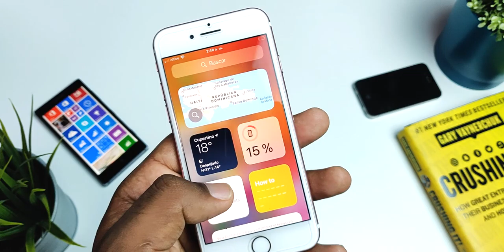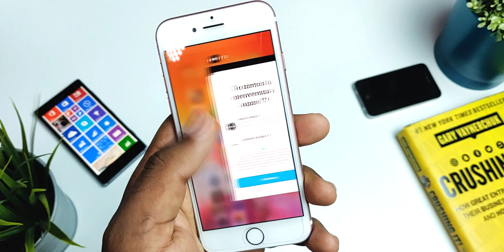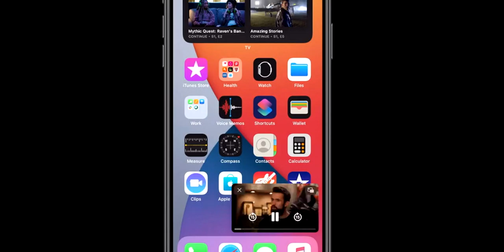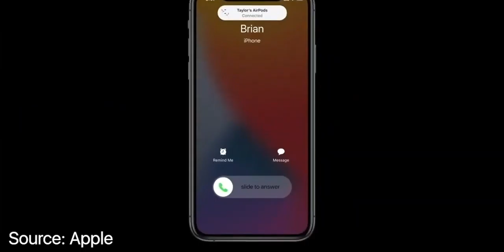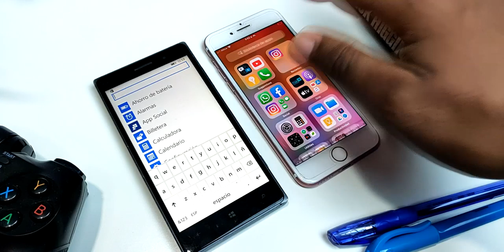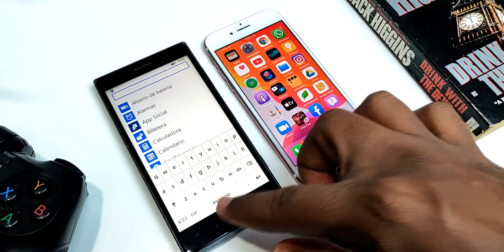¿QUE TAL ES LA EXPERIENCIA CON IOS 14? ESPERA.... ¿QUE?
Conoce las principales novedades de IOS 14 beta para desarrolladores.